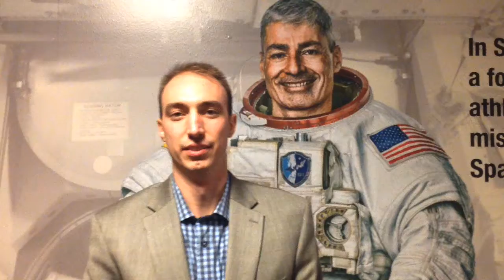Post-Game Interview w/SJU Basketball's O'Brien - 2019 Augsburg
Tony Rich '20 interviewed Saint John's University (Minn.) assistant basketball coach Connor O'Brien following the Johnnies' 82-71 home win over Augsburg on Feb. 4, 2019.